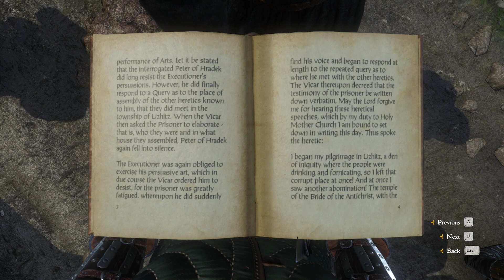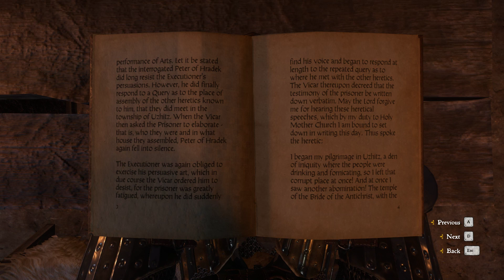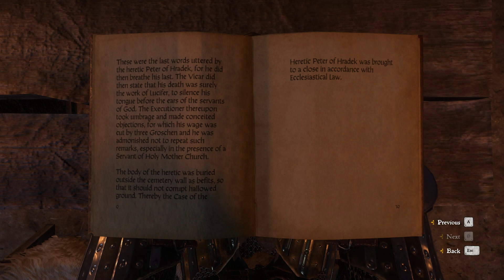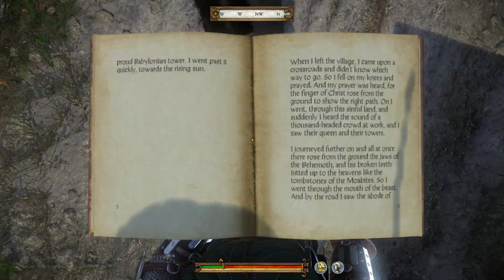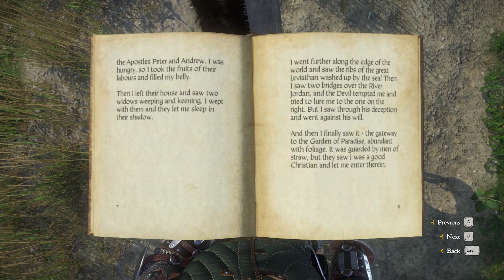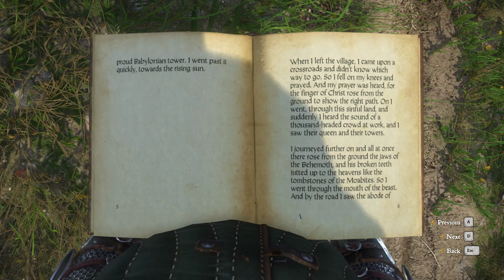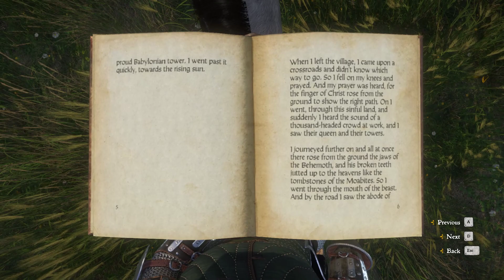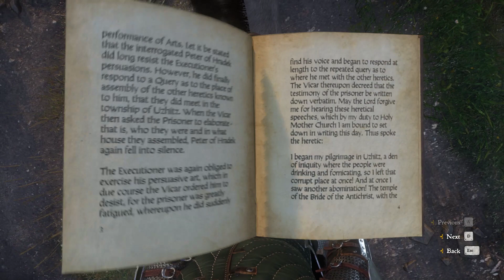Let’s Play Kingdom Come: Deliverance part 32: Purge the Heretics!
Welcome one and all to my blind LP of Kingdom Come: Deliverance. While I’m aware of the basic premise of this game as a historically accurate RPG, I don’t know much else about it. While I’m sure you’re probably eager to help out, please keep spoilers to a minimum, and be aware that I’m not a power gamer and don’t mind being less than efficient.

Otherwise, I hope you enjoy this LP and my take on Henry’s adventures through Bohemia!

I’m using all the DLC that I can, and will try to play naturally and at my own pace. This won’t be a completionism run, nor will I be rushing through the main quest.

Kingdom Come: Deliverance is an action role-playing video game developed by Warhorse Studios and published by Deep Silver on 13 February 2018.